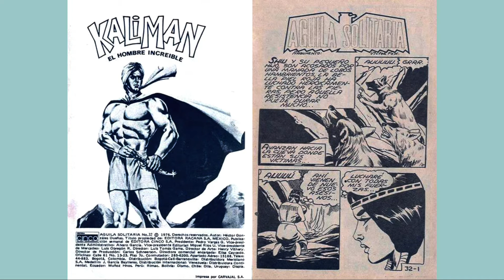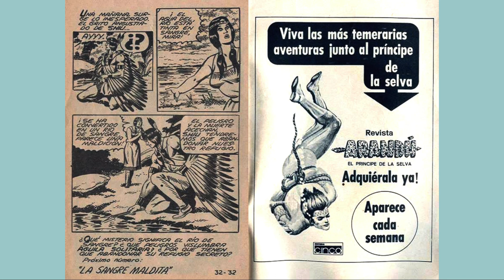AGUILA SOLITARIA 32